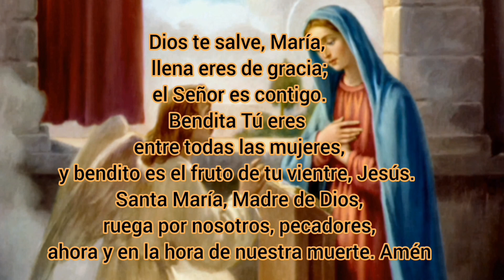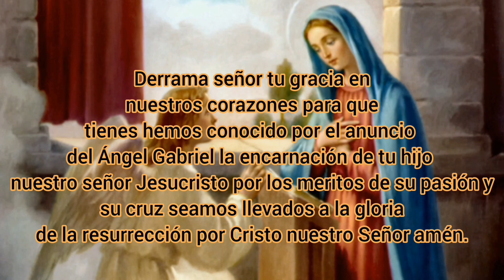Ángelus de la Mañana, Habitó entre nosotros ñ.🙌🕊️🕊️📖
En  este nuevo amanecer pide por medio del Ángelus a nuestra madre la Virgen María que te acompañe siempre.🕊️🙌🙌🙏😀🌄